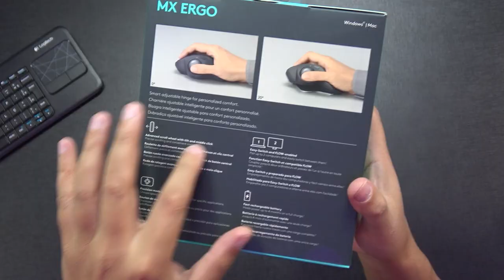MX ERGO! MOUSE ESTRANHO mas MUITO ERGONOMICO e produtivo! Unboxing DUDU ROCHA.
⬇️LINK DO SUPER MOUSE ABAIXO ⬇️No canal Dudu Rocha você encontra vários vídeos de Unboxing. E neste vídeo vamos te mostrar sobre o Mouse MX ERGO da Logitech.
Esse mouse meio louco é focado em ergonomia. mxergo no canal dudurocha meu fí.